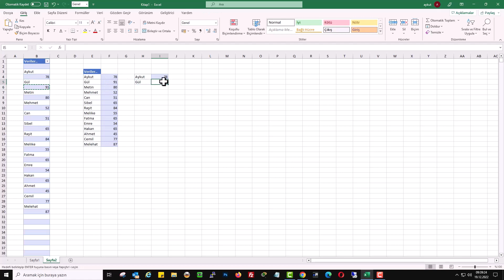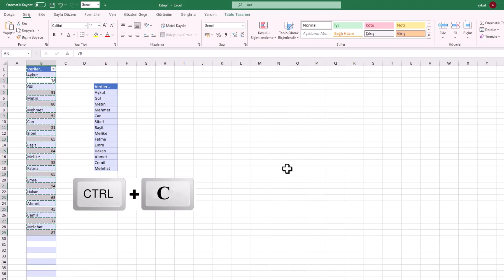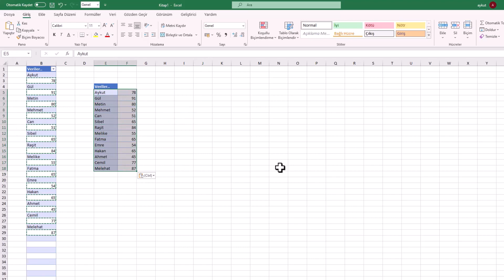EXCEL VERİLERİ AYIR | Tek Sütundaki Veriyi Ayrı Sütuna Taşı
Excel'de tek sütunda bulunan verileri nasıl ayrı sütunlara ayırabileceğinizi biliyor musunuz? Bu videoda, özellikle “Metni Sütunlara Dönüştür” (Text to Columns) özelliğiyle Excel’de veri düzenlemenin en pratik ve etkili yolunu adım adım gösteriyorum. Karışık verileri düzenlemenin püf noktalarını öğrenerek hem zamandan tasarruf edin hem de raporlarınızı çok daha anlaşılır hale getirin. İster isim-soyisim, ister tarih, ister adres gibi verilerle çalışıyor olun — bu yöntem Excel kullanıcısı herkes için altın değerinde. Hazırsan başlıyoruz! 📊

📌 Videoda Öğreneceklerin:

- Tek sütundaki veriyi birden fazla sütuna ayırma
- Text to Columns aracı kullanımı
- Veri temizleme ve biçimlendirme ipuçları
- Veri Düzenleme ve taşıma

Adım 1: Verilerin Seçimi
İlk olarak, kopyalamak veya taşımak istediğiniz verilerin bulunduğu sütunu veya hücre aralığını Mouse ile seçin.

Adım 2: Özel Yapıştırma İşlemi
Klavyeden "CTRL + ALT + G" tuşlarına birlikte basarak özel yapıştırma işlemine başlayın. "Git" sayfasından "Özel" yazısına tıklayın.

Adım 3: Metinleri Kopyalama ve Yapıştırma
Metinleri kopyalamak için, "Seç" bölümünde "Sabitler" seçeneğini işaretleyin. "Aktif olan formüller" bölümünden sadece "Metin" seçeneğini seçin ve diğer seçenekleri kaldırın. Ardından, "Tamam" butonuna tıklayın.

Klavyeden "CTRL + C" tuşlarına basarak seçili metinleri kopyalayın. Excel dokümanında metin içeriğini yapıştırmak istediğiniz hücreyi tıklayın ve Mouse'un sağ tuşuna basarak "Yapıştır" seçeneğini seçin. Metin içeriği başarıyla kopyalanmış olacaktır.

Adım 4: Sayıları Kopyalama ve Yapıştırma
Sayıları kopyalamak için, yine veri olan sütunu seçin ve klavyeden "CTRL + ALT + G" tuşlarına birlikte basarak özel yapıştırma işlemine başlayın. "Git" sayfasından "Özel" yazısına tıklayın.

"Sabitler" seçeneğini seçin ve "Aktif olan formüller" bölümünden bu sefer "Sayılar" seçeneğini seçin. Diğer seçenekleri kaldırın ve "Tamam" butonuna tıklayın.

Klavyeden "CTRL + C" tuşlarına basarak seçili sayıları kopyalayın. Excel dokümanında sayıları yapıştırmak istediğiniz hücreyi tıklayın, Mouse'un sağ tuşuna basın ve "Yapıştır" seçeneğini seçin. Sayılar başarıyla kopyalanmış olacaktır.

Sonuç:
Excel'de sayı ve metinleri kopyalama ve taşıma işlemlerini hızlı bir şekilde gerçekleştirmek için özel yapıştırma yöntemini kullanabilirsiniz. Verileri seçtikten sonra klavye kısayollarını kullanarak özel yapıştırma penceresini açabilir ve metinleri veya sayıları seçtiğiniz şekilde yapıştırabilirsiniz. Bu yöntem, verilerinizi daha verimli bir şekilde yönetmenizi sağlar ve iş akışınızı hızlandırır. Artık Excel'deki sayı ve metin verilerinizi kolaylıkla kopyalayabilir ve taşıyabilirsiniz!

☑️ microsoftoffice microsoftexcel excel konusu Video İçeriği;

00:00 Giriş
00:11 Excel özel yapıştır ile veri taşımak
00:21 Örnek Excel çalışma dosyası
00:40 CTRL + ALT+ G Klavye kısayolu
00:52 Özel Git - Seç - Sabitler seç
01:06 CTRL+C Metinleri kopyala